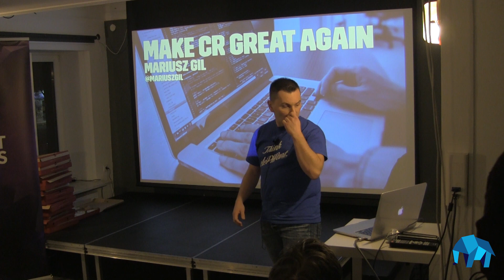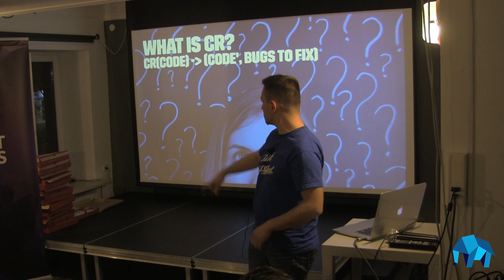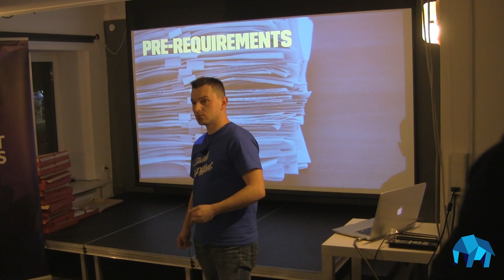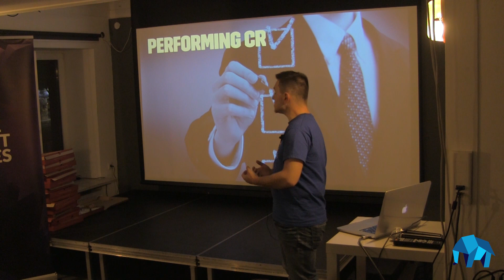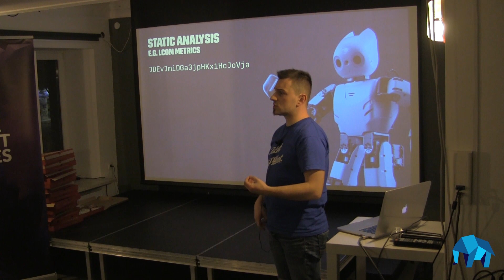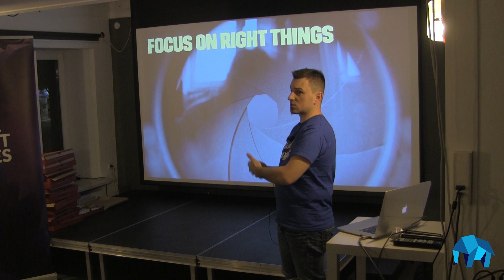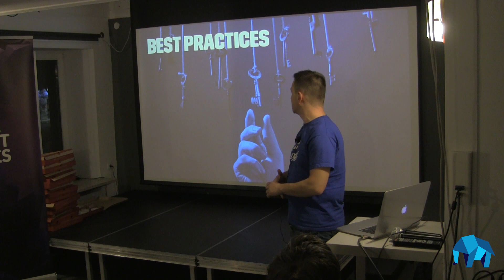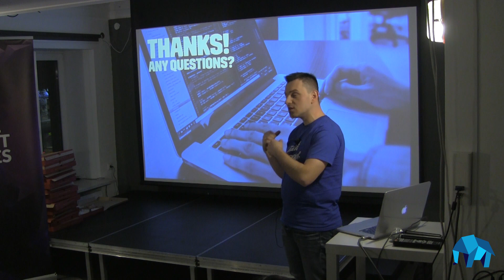PHPers Warszawa #13 Make Code Review great again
PHPers Warszawa #13
Make Code Review great again - Mariusz Gil
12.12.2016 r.